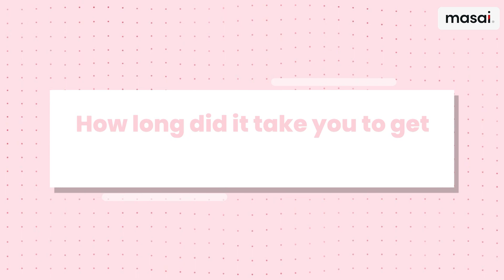From Service to Product-Based company after Part-Time course at Masai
Afsan did B.Tech in Computer Science and got placed in Infosys as a developer during campus placements. However, Afsan had a clear goal that he wanted to work with a product-based company to be able to build everything on his own.

We are introducing a new model of higher education in which we, Masai, invest in our students’ future and success. As India’s fastest growing career institute, Masai has one goal: unlocking the human potential of India by making our education system outcome driven.